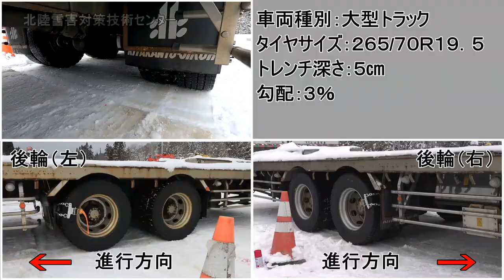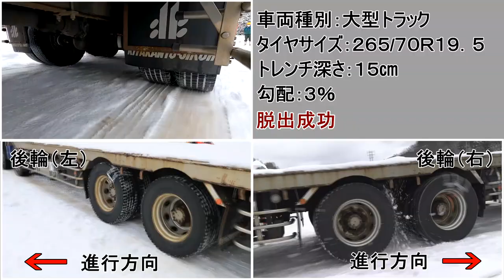スタック車両における『緊急脱出用具』フィールド試験 大型車 ラチェット式タイヤチェーン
応募者名：株式会社パーマンコーポレーション
用具名称：ラチェット式タイヤチェーン